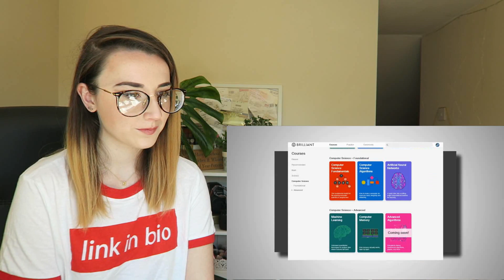Is India’s ISRO the most successful Space Agency after NASA | REACTION | Cross Cultural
This video highlights the achievements of the Indian Space Research Organization (ISRO). The agency is famous worldwide for its successful projects as well as the cost-efficiency of their projects.